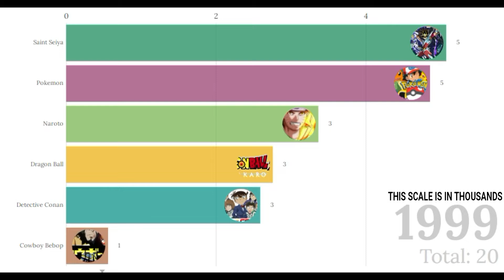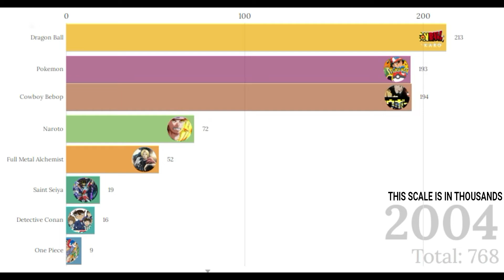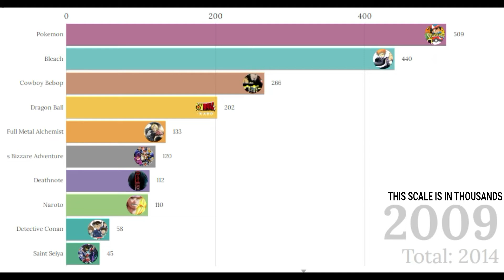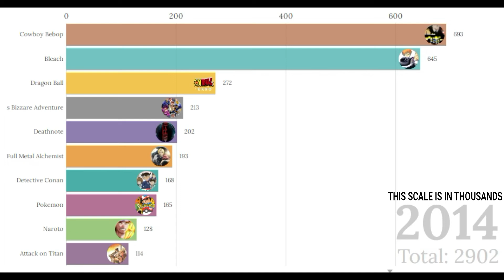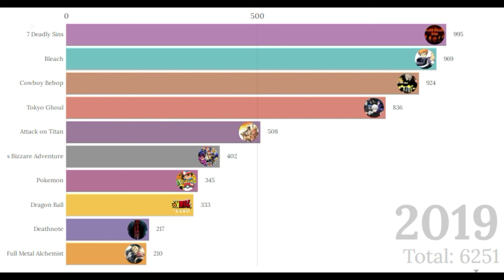ANIME: Most Viewed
Most Watched Anime since 1997 to 2020.
In this data visualisation of Anime in a Graphical interface.